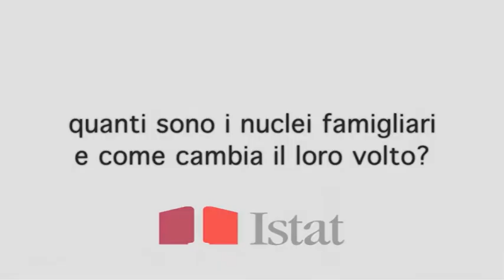I nuclei famigliari | Andrea Mancini | Capo Dipartimenti Censimenti